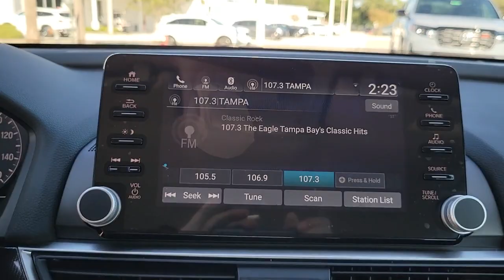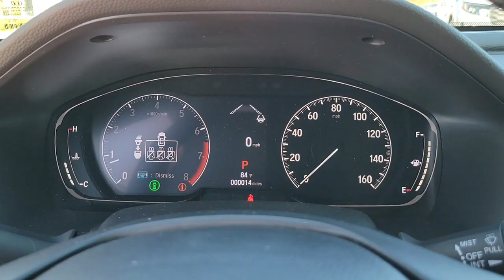2022 Honda Accord Tampa, Clearwater, St. Petersburg, Pinellas Park, Palm Harbor, FL 913096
Platinum White Pearl New 2022 Honda Accord Sport Special Edition available in Tampa, Florida at Crown Honda. Servicing the Clearwater, St. Petersburg, Pinellas Park, Palm Harbor, FL area.
2022 Honda Accord Sport Special Edition - Stock#: 913096 - VIN#: 1HGCV1F47NA085548

Crown Honda
7671 U.S. Hwy. 19 N.

This vehicle comes well equipped with 4-Wheel Disc Brakes 8 Speakers ABS brakes Adaptive Cruise Control: Adaptive Cruise Control (ACC) with Low-Speed Follow Air Conditioning Alloy wheels AM/FM radio Apple CarPlay/Android Auto Auto High-beam Headlights Automatic temperature control Brake assist Bumpers: body-color Delay-off headlights Driver door bin Driver vanity mirror Dual front impact airbags Dual front side impact airbags Electronic Stability Control Emergency communication system: HondaLink Exterior Parking Camera Rear Forward collision: Collision Mitigation Braking System (CMBS) + FCW mitigation Four wheel independent suspension Front anti-roll bar Front Bucket Seats Front Center Armrest Front dual zone A/C Front fog lights Front reading lights Fully automatic headlights Heated door mirrors Heated Front Bucket Seats Heated front seats Illuminated entry Knee airbag Lane Departure Warning System Leather Shift Knob Leather steering wheel Low tire pressure warning Occupant sensing airbag Outside temperature display Overhead airbag Overhead console Panic alarm Passenger door bin Passenger vanity mirror Perforated Leather Seat Trim Power door mirrors Power driver seat Power passenger seat Power steering Power windows Radio data system Radio: 180-Watt AM/FM Audio System Rear anti-roll bar Rear seat center armrest Rear window defroster Remote keyless entry Security system Speed control Speed-sensing steering Speed-Sensitive Wipers Split folding rear seat Spoiler Steering wheel mounted audio controls Tachometer Telescoping steering wheel Tilt steering wheel Traction control Trip computer Variably intermittent wipers and Wheels: 19 Machine-Finished Alloy w/Black Inserts. Platinum White Pearl 2022 Honda Accord FWD Sport Special Edition
Wheels: 19 Machine-Finished Alloy w/Black Inserts|Heated Front Bucket Seats|Perforated Leather Seat Trim|Radio: 180-Watt AM/FM Audio System|4-Wheel Disc Brakes|Air Conditioning|Electronic Stability Control|Front Bucket Seats|Front Center Armrest|Leather Shift Knob|Spoiler|Tachometer|ABS brakes|AM/FM radio|Alloy wheels|Automatic temperature control|Brake assist|Bumpers: body-color|Delay-off headlights|Driver door bin|Driver vanity mirror|Dual front impact airbags|Dual front side impact airbags|Four wheel independent suspension|Front anti-roll bar|Front dual zone A/C|Front fog lights|Front reading lights|Fully automatic headlights|Heated door mirrors|Heated front seats|Illuminated entry|Knee airbag|Leather steering wheel|Low tire pressure warning|Occupant sensing airbag|Outside temperature display|Overhead airbag|Overhead console|Panic alarm|Passenger door bin|Passenger vanity mirror|Power door mirrors|Power driver seat|Power passenger seat|Power steering|Power windows|Radio data system|Rear anti-roll bar|Rear seat center armrest|Rear window defroster|Remote keyless entry|Security system|Speed control|Speed-sensing steering|Split folding rear seat|Steering wheel mounted audio controls|Telescoping steering wheel|Tilt steering wheel|Traction control|Trip computer|Variably intermittent wipers|8 Speakers|Lane Departure Warning System|Speed-Sensitive Wipers|Rear cargo: trunk|Exterior Parking Camera Rear|Auto High-beam Headlights|Forward collision: Collision Mitigation Braking System (CMBS) + FCW mitigation|Emergency communication system: HondaLink|Apple CarPlay/Android Auto|Adaptive Cruise Control: Adaptive Cruise Control (ACC) with Low-Speed Follow